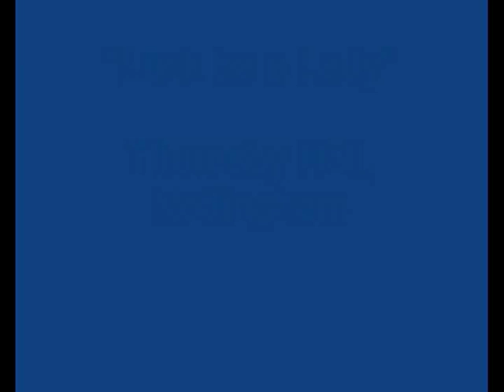Luck Be a Lady Peter Sarsfield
Peter Sarsfield luck be a lady